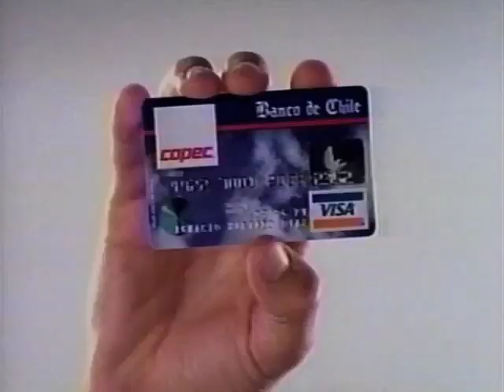copec, "numeros"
El Museo de la Publicidad es un proyecto de la Escuela de Publicidad de la